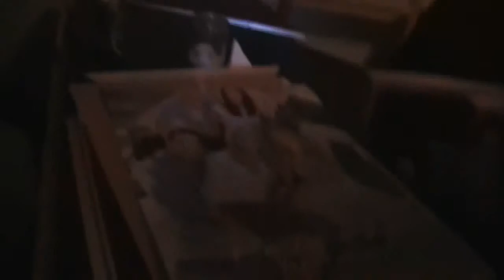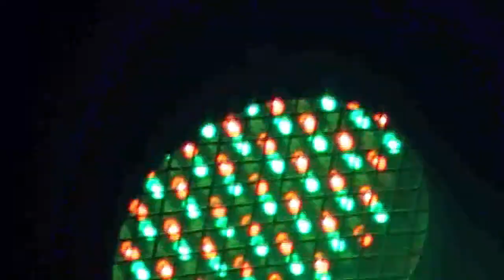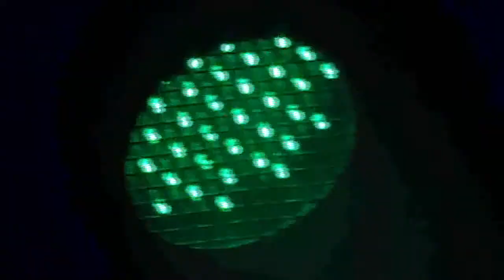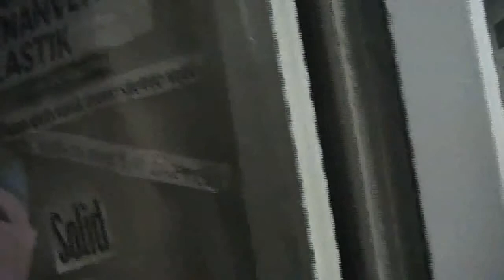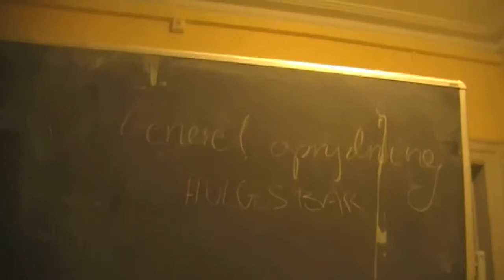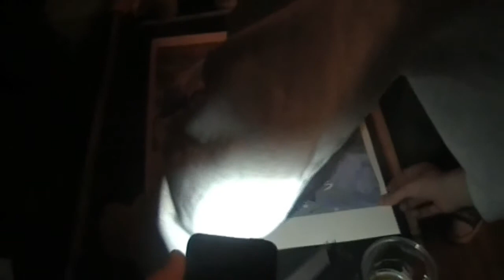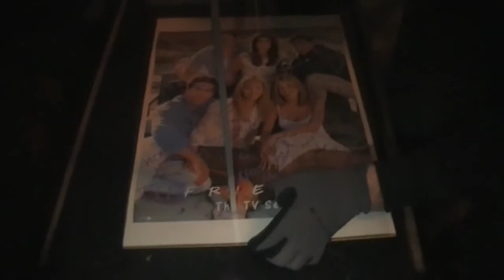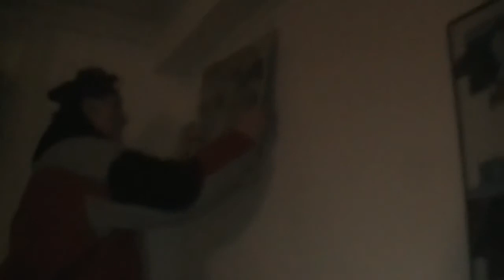bur lorte kandidat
:) fin aften med bur og alle hans venner